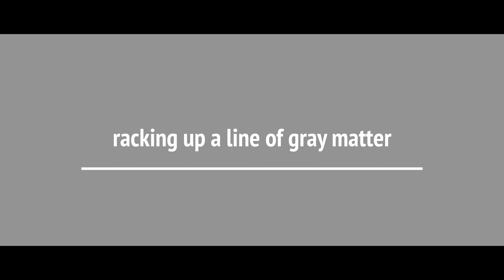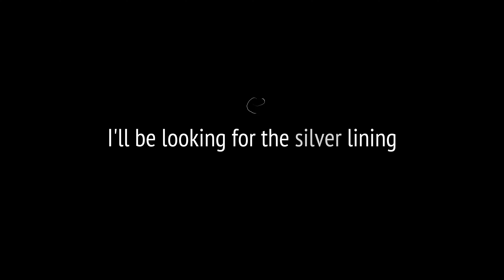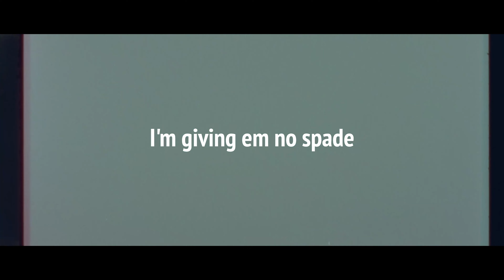Longusto ft. Chester P - Please [Lyric Video]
Download Longusto's new album 'Distinctive Type of Lincolnite' free and all major streaming sites